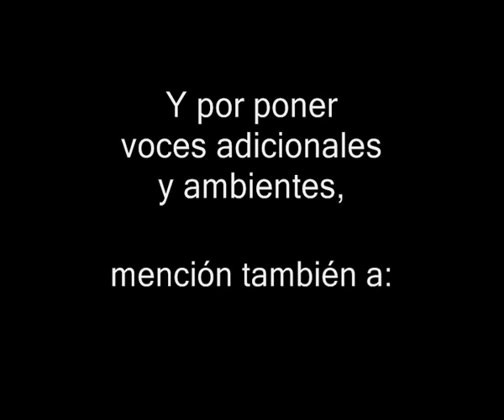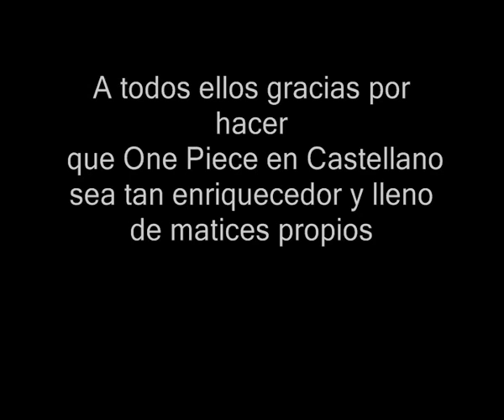Voces de One Piece en Castellano (Versión Completa)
Recopilación de todas las voces de One Piece en Castellano en un solo vídeo (para mayor comodidad en la búsqueda).

Las voces están puestas por orden alfabético y he elegido a un sólo personaje por actor de doblaje (aquel con el que creo que hace una mejor actuación), seleccionando un momento de discurso o monólogo si es que es posible.

- Abel Navarro (como Buchi). Ep. 13  0:01
- Adolfo Pastor (como Iceberg). Ep. 243  00:31
- Alex Saudinós (como Cocinero Shinpachi). Ep. 197, 199, 204  01:41
- Alfredo Martínez (como Sanji). Ep. 163  02:16
- Álvaro Rodríguez (como Kocho). Ep. 136  03:18
- Ana de Lima (como Osa Negi). Ep. 80  03:37
- Ana San Millán (como Doña Lunes). Ep. 64  03:43
- Ángel Amorós (como Shura). Ep. 169  04:14
- Ángel Morón (como DonQuijote Doflamingo). Ep. 207  05:35
- Antonio Fernández Muñoz (como Mihawk). Ep. 24, 151  06:35
- Antonio Llano (como Don Krieg). Ep. 22  07:43
- Aparicio Rivero (como Crocus). Ep. 63  08:37
- Belén Rodríguez (como Doña Puente). Ep. 75  10:10
- Blanca Rada (como Tajio). Ep. 133  10:36
- Carmen Podio (como Pimiento). Ep. 13, 17  11:01
- Carmen Téllez (como Conis). Ep. 182  11:19
- Carolina Tak (como Kaya). Ep. 45  12:18
- Clara Ferrer (como Kiwi). Ep. 241, 246, 247  12:49
- David Rocha (como Pelu). Ep. 125  13:20
- Diana Torres (como Nami). Ep. 184  14:02
- Eduardo Gutiérrez (como Spandam). Ep. 250  14:35
- Emilio García (como Johnny). Ep. 135  15:17
- Enrique J. Lles (como Dolton). Ep. 86, 91  15:49
- Eugenio Barona (como Escorpión). Ep. 101  16:42
- Fernando Hernández (como Barbanegra). Ep. 147  17:13
- Fran Jiménez (como Rob Lucci). Ep. 244  18:37
- Francisco Andrés Valdivia (como Arlong). Ep. 37  20:41
- Gador Martín (como Kuina). Ep. 19  21:33
- Guiomar Durán (como Califa). Ep. 231  22:25
- Héctor Garay (como Capitán T-Bone). Ep. 261  23:07
- Idoia Fernández (como Hattori). Ep. 232  23:42
- Ignacio Alonso (como Wapol). Ep. 87  24:10
- Inés Blázquez (como Yuki). Ep. 78  24:54
- Jaime Roca (como Luffy). Ep. 190  25:04
- Javier Balas (como Dorimo). Ep. 222  26:10
- Jon Ciriano (como Vicealmirante Jonathan). Ep. 199  26:58
- Jordi Estupiñá (como Schollzo). Ep. 232, 246  27:41
- Jorge García Insúa (como Zambai). Ep. 231  28:04
- Jorge Saudinós (como Zorro Adulto). Ep. 119  28:41
- José Antonio Duque (como Tom). Ep. 250  30:28
- José Carabias (como Usuff). Ep. 235  31:16
- Jose alias "Josete" (como Wanze). Ep. 259  33:25
- José María Carrero (como Ace). Ep. 95  34:07
- José María del Río (como Rapanui Adulto). Ep. 143  34:51
- Juan Francisco Lamata (como Rapanui Joven). Ep. 143  35:25
- Juan Carlos Lozano (como Huruku). Ep. 86  35:56
- Juan Navarro Torelló (como Kamakiri). Ep. 175  37:26
- Juan Rueda (como Bellamy). Ep. 146  38:12
- Julia Martínez (como Nojiko). Ep. 34  39:51
- Laura Peña (como Chimenea). Ep. 229  40:55
- Leopoldo Ballesteros (como Koshiro). Ep. 19  41:45
- Luis Bajo (como Ener). Ep. 180  42:50
- Luis Vicente Ivars (como Ohm). Ep. 175  44:07
- Luisma Muñoz (como Cocinero Jack). Ep. 202, 203  45:02
- Mábel López (como Carol Masterson). Ep. 50  45:34
- Mariano García (como Zanahoria). Ep. 13, 17  45:58
- Marta Sainz (como Aisa). Ep. 178  46:27
- Mercedes Espinosa (como Doña Natividad). Ep. 103  46:56
- Miguel Ángel del Hoyo (como McKinley). Ep. 183  47:31
- Miguel Ángel Perez (como Franky). Ep. 247  48:16
- Miguel Ángel Poisón (como Iceberg Joven). Ep. 248  49:17
- Miguel Martín (como Hijo de Tonjit). Ep. 208  49:58
- Pedro Tena (como Capitán Malhumo Smoker). Ep. 127  50:26
- Pepa Agudo (como Vivi). Ep. 129  50:59
- Rafael Azcárraga (como Calgara). Ep. 188, 189  52:18
- Rafael Calvo (como Vicealmirante John Giant). Ep. 45  53:41
- Rafael Torres (como Cocodrilo, 1ª voz). Ep. 92  54:10
- Rais David Báscones (como Shiam). Ep. 13  54:38
- Regino Ramos (como Paulie). Ep. 246  55:04
- Richard del Olmo (como Norland Montblanc). Ep. 187  55:46
- Roberto Encinas (como Almirante Aokiji). Ep. 227  56:34
- Roberto Rodríguez (como Cocinero Billy). Ep. 197, 202, 203  57:47
- Rocío Azofra (como Zorro Joven). Ep. 19  58:19
- Rosa Campillo (como Nico Robin). Ep. 174  58:55
- Rosa Vivas (como Teniente Tashigi). Ep. 127  1:00:02
- Salvador Serrano (como Cocodrilo, 2ª voz). Ep. 110  1:00:48
- Salvi Garrido (como Voces Adicionales). Ep. 225, 237, 238, 257  1:01:28
- Silvia Évora (como Mozu). Ep. 241, 246, 247  1:02:04
- Vicente Gil (como Blueno). Ep. 263  1:02:36
- Víctor González (como Árbitro Anillo Grogui). Ep. 211, 212  1:03:21
- Yolanda Quesada (como Bellemere). Ep. 36  1:04:01

- Ángel Sacristán (voces adicionales)
- Antonio Fernández Vázquez (voces adicionales)
- José Núñez (voces adicionales)
- Teresa de Paz (voces adicionales)
- Isabel Gaudí (voces adicionales)
- Jesús Carrasco (voces adicionales)
- Adan Latonda (voces adicionales)
- Silvia Sarmentera (voces adicionales)
- Ángel Coomonte (voces adicionales)

Espero que lo disfrutéis de verdad con las 90 voces de doblaje en total.